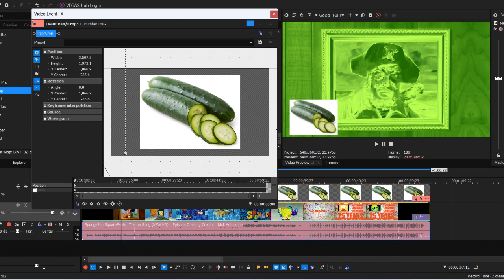How To Make CucumberChorded (NEW Effect)